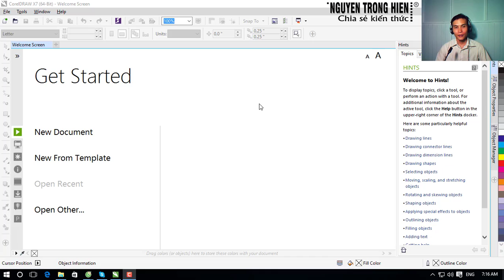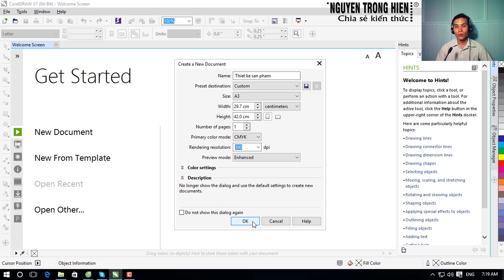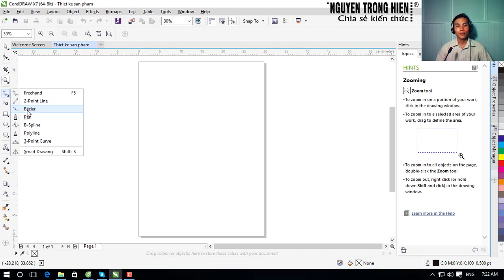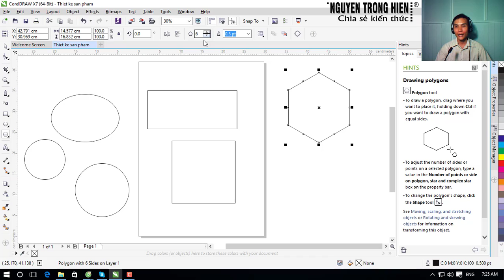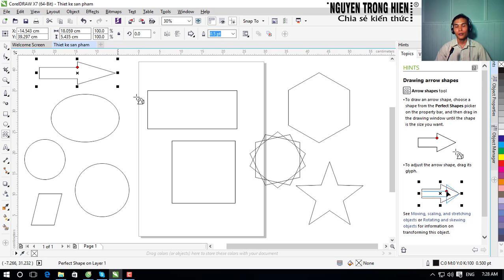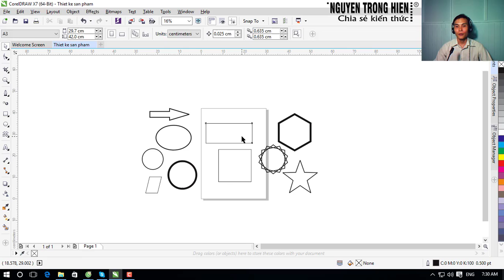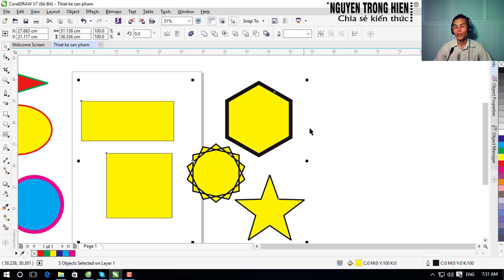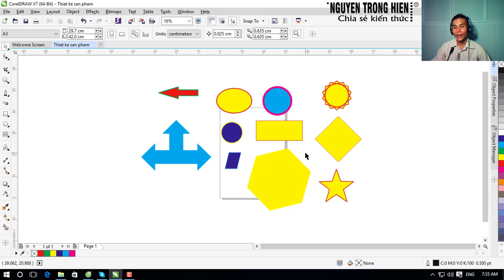CHIA SẺ KIẾN THỨC CUỘC SỐNG | Công cụ vẽ hình cơ bản trong CorelDRAW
Công cụ vẽ hình cơ bản trong CorelDRAW

Trân trong.